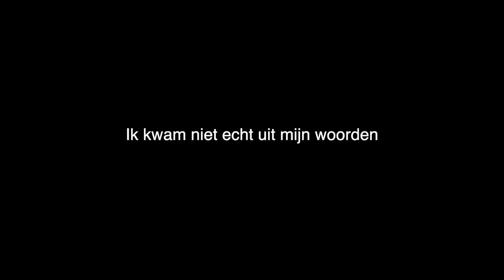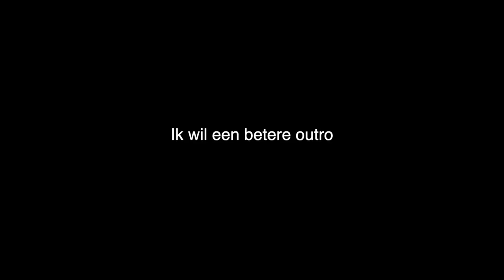Life Update *Break-up*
Beste lieve mensen,

Hoe gaat het met jullieeee!!!? Het is alweer even geleden hehe. Sinds het begin van 2023 zijn er veel veranderingen in mijn leven geweest😆 We have to talk. Ik heb mooie dingen meegemaakt, maar ik heb ook een break-up moeten verwerken. In deze video zal ik meer hierover vertellen.

Laat alsjeblieft een comment achter hoe je de video vond. Dit betekent veel voor mij❤️

Liefs,
Rachel John

Over mij:
Naam: Rachel John
Leeftijd: 22
Werk: Ik ben een gesponsorde atleet en ik organiseer surfkampen
Hobby's: Kickboxen, Fitness en Piano spelen
Lengte: 177cm